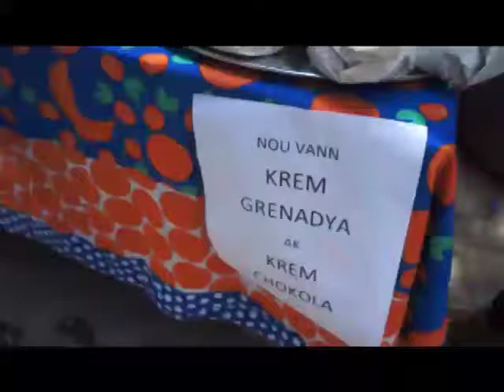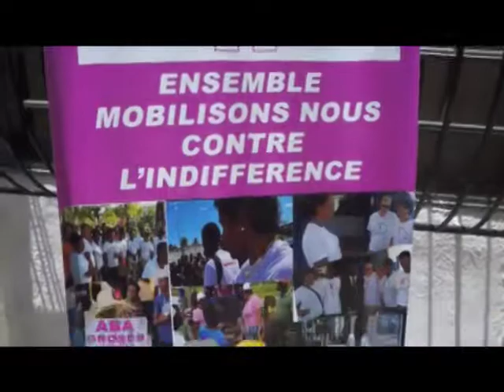AFKF òganize aktivite sa nan kad maraton pou ranmase don eskolè pou timoun Ki pi vilnerab yo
Reportage BEAUBRUN Luc Albert